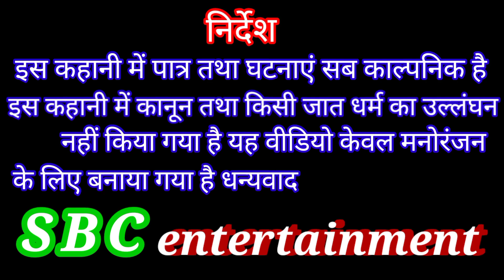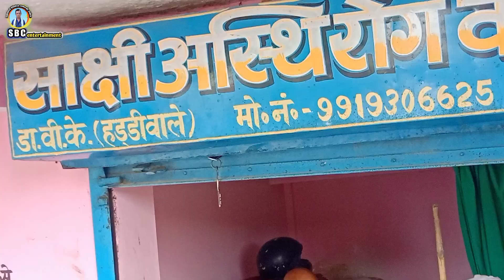🤓बुढ़वा पतोहिया की एक ऐसी लव स्टोरी💔 हंसते हंसते पेट फूल जाए 🙏🥱🤣🤣 SBC intertainment Patti 🤰